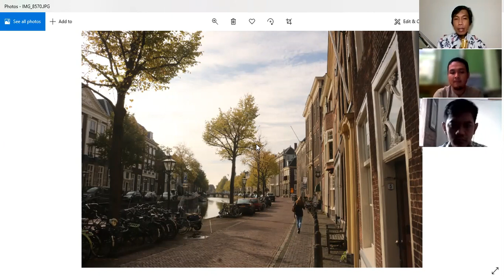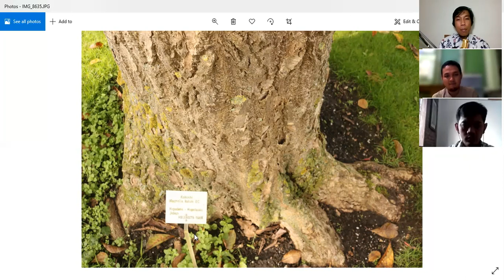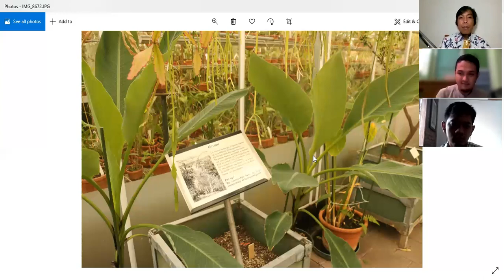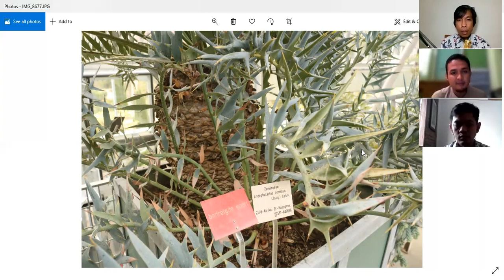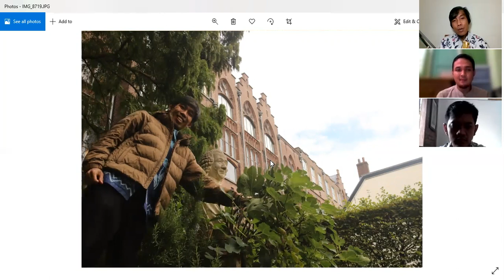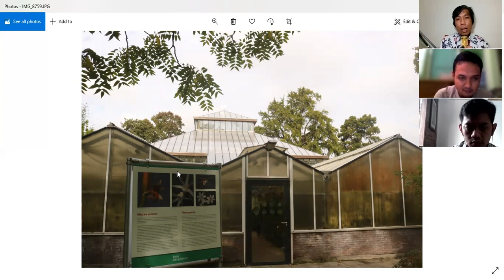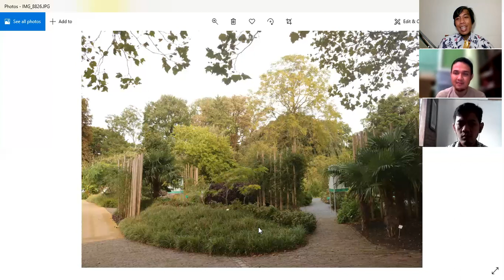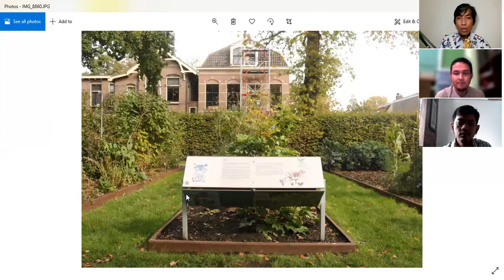Keren Banget Konservasi Flora Tropika & Subtropika di Kebun Raya (Hortus Botanicus) Leiden Belanda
Keren Banget Konservasi Flora Tropika & Subtropika di Hortus Botanicus Leiden Belanda

Salam ta'dzim dan jabat erat buat @LIPI